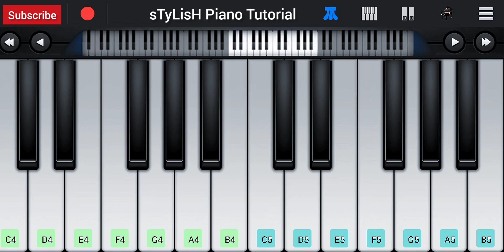Pal Ek Pal Easy Piano Tutorial | Arijit Singh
This video show Pal Ek Pal Easy Piano Tutorial